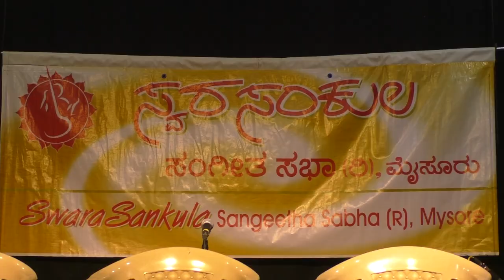Smt Amrita Shenoy Kamath Hindustani classical Vocal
SWARASANKULA SANGEETHA SABHA
RAMATRAO V NAIK MEMORIAL CONCERT
FELICITATION TO DR JAGANNATH SHENOY
Smt.Amrita shenoy Kamath vocal recital
Pt.Veerabhadraiah Hiremath Harmonium
Pt.Udayaraj Karpur Tabala